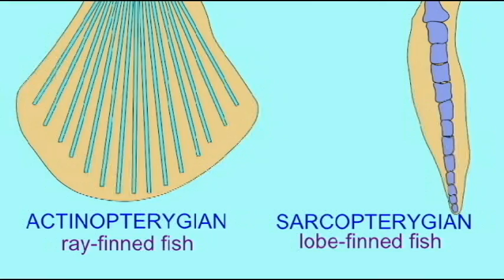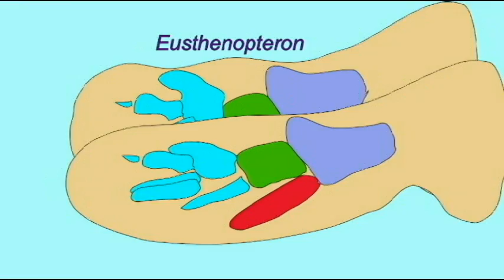CVA: LIMB EVOLUTION: FIN BONES IN SARCOPTERYGIANS.avi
LIMB EVOLUTION: FIN BONES IN SARCOPTERYGIANS